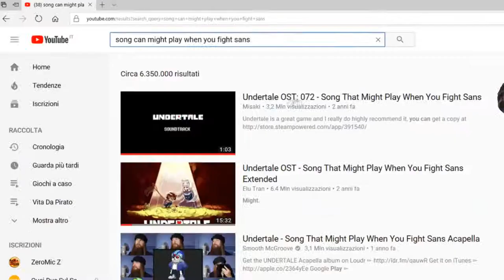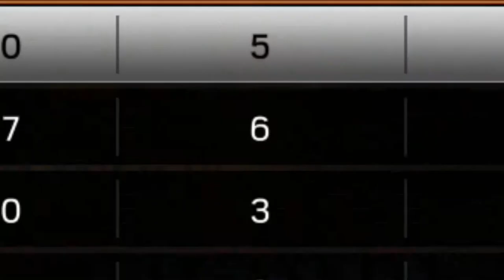HAPPY NEW YEAR FUCKERS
DIS IS A VIDEO FOR DE NEW YEAR INCOMING.